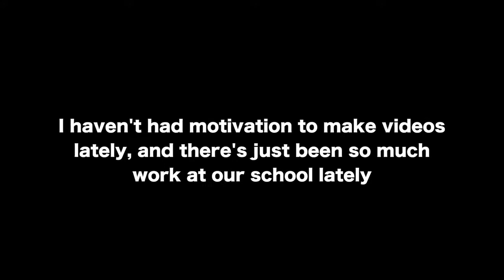Ain't got rhythm but Ferb is retarded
disney phineas and ferb disney channnel ain't got no rythem but ferb is retarded